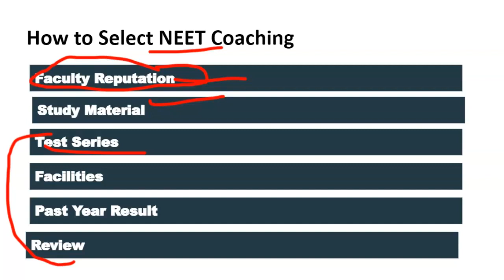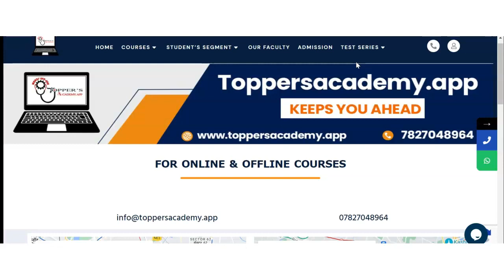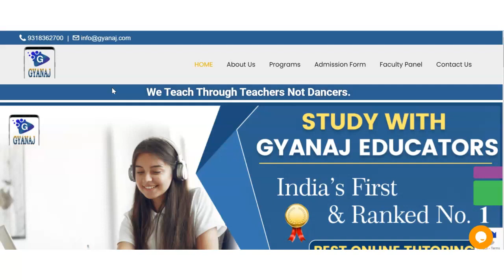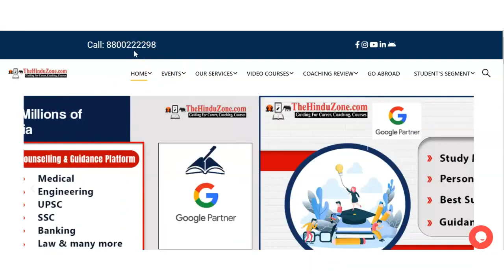Best NEET Coaching in Taj Pul | Top NEET Coaching in Taj Pul